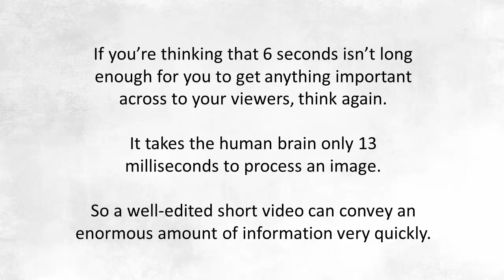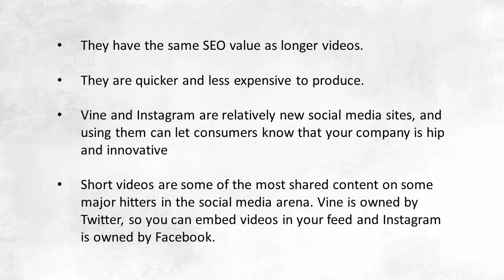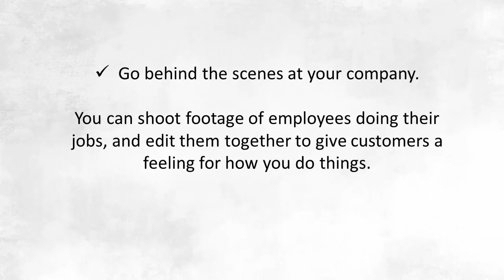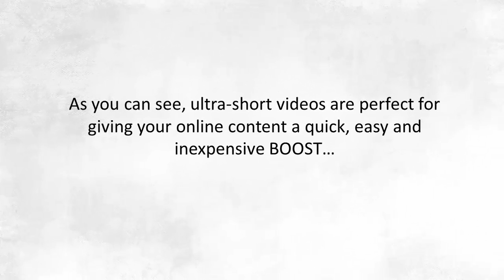Benefits of Ultra Short Marketing Videos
Use of video in online communication and marketing